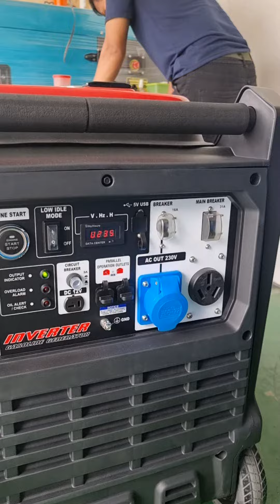genset silent 10 kva inverter iPower international brand from Usa sudah ada di berbagai negara